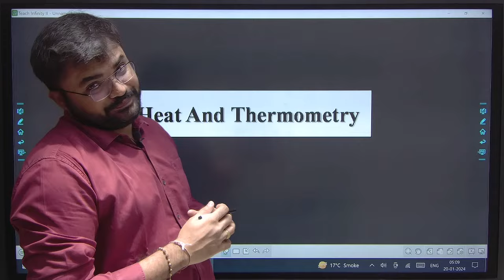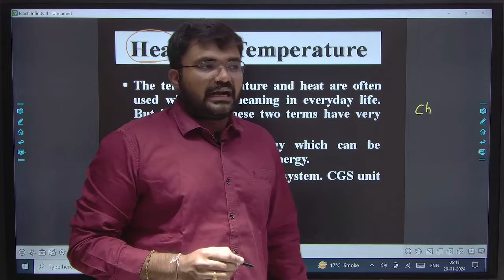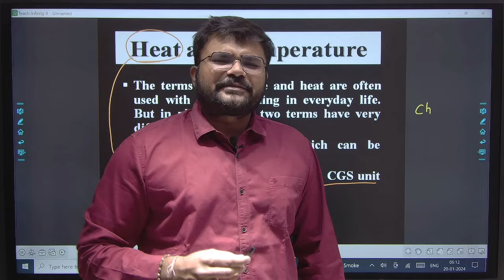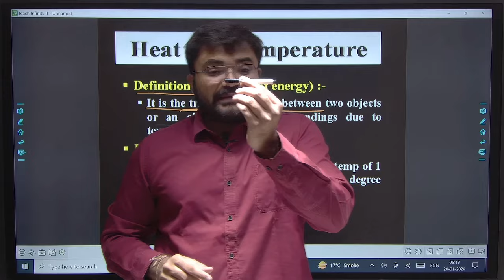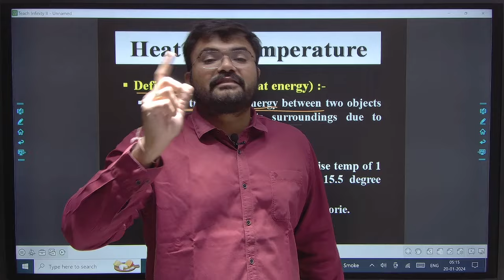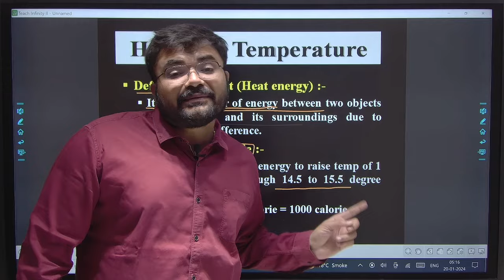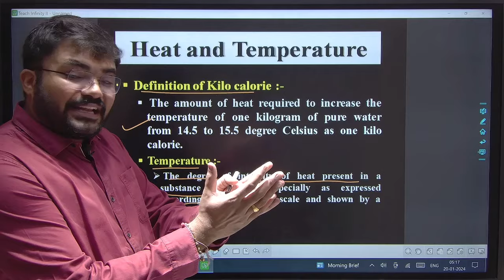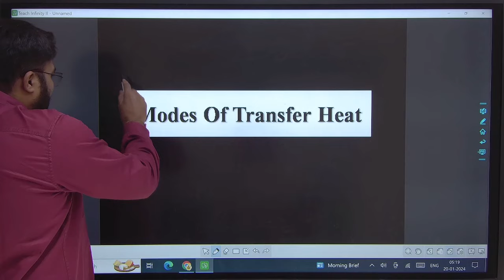HEAT AND THERMOMETRY - ઉષ્મા અને તાપમાન માપન - part -1 - DDCET